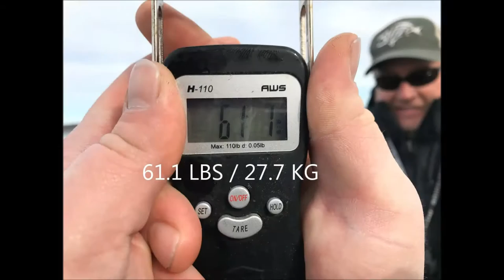Grand Spoonies / Dipsy Diver / Paddlefish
1/21/17 Fishing Spoonbill Paddlefish at Grand Lake of the Cherokee's near Grove Oklahoma, USA  - 25, 33, 36, 41, 50 & 61 pound fish. For more technical information of this technique, see my Dipsy Diver Spoonbill Tutorial video.